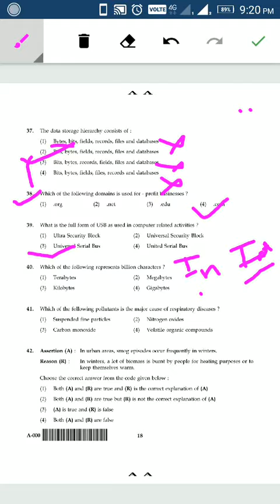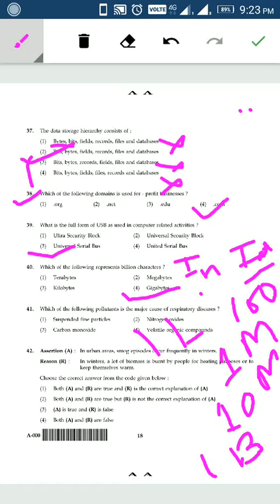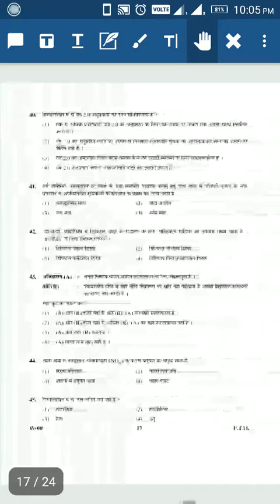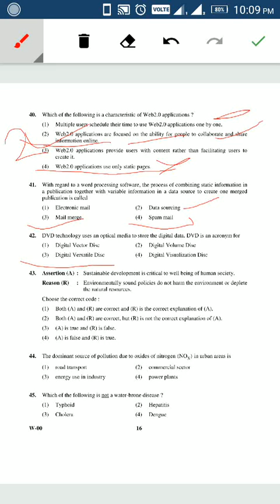NET Paper I (Information & Communication Technology) part 4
2017 (November & January) Questions